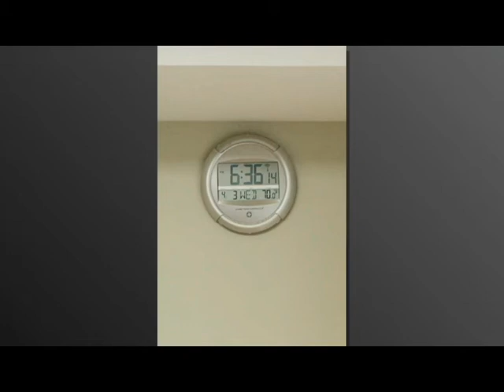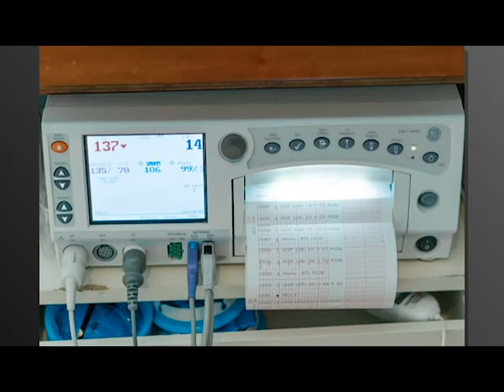Grant Parker Hyde Birth